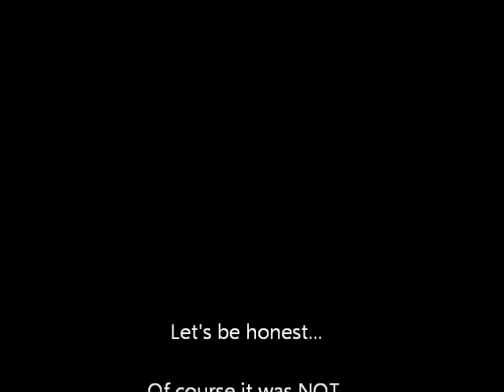Vanessa & Sauza (Happy Hurdle Day 02/26/2014)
03/01/2014 Practicing. Exercise proposed and shared by Ann Croft agility coach, on her Facebook page.